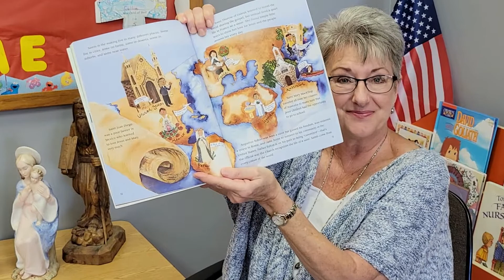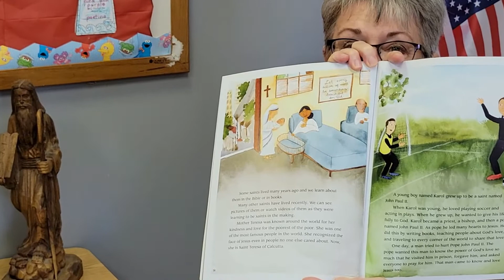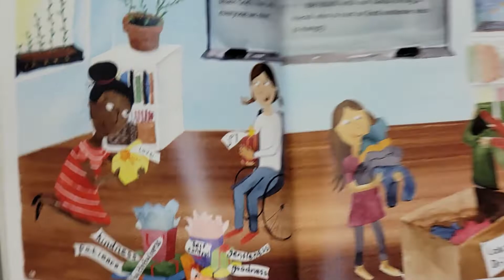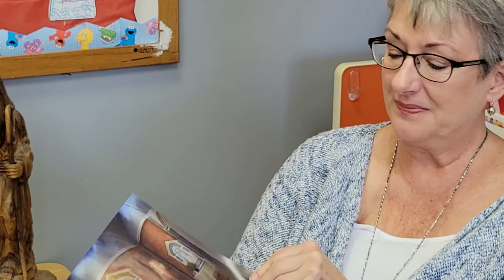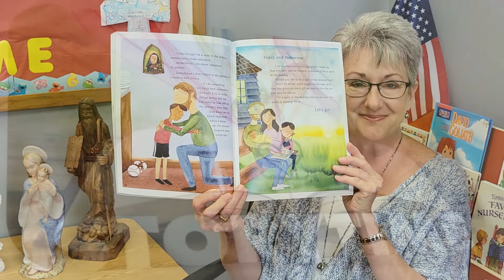I'm a Saint in the Making Lisa Clarke